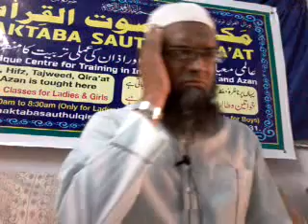10. Sura Nisa Ayat 73-88